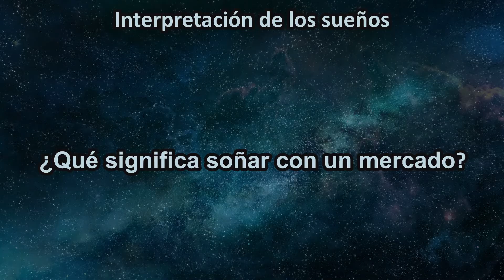¿Qué significa soñar con un mercado?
Soñar con un mercado, significa que está a punto de tener una aventura inesperada. Esa aventura no tiene que ser necesariamente amorosa, puede tratarse de trabajo. Puede decidir iniciar un negocio que cree que tendrá un futuro brillante. Muchos intentarán responderte, pero tú decidirás seguir tus sueños.

Soñar con ir al mercadoSoñar que vas al mercado, significa que estás aburrido. Probablemente no haya pasado nada en tu vida durante mucho tiempo que te pueda animar. Todos los días son iguales para ti, así que la rutina empezó a cansarte. Esperas que los demás llenen el vacío que te molesta sin darte cuenta de que tienes que arreglarlo tú mismo.

Soñar que trabajas en el mercadoSoñar que trabajas en el mercado, significa que estás agotado. Probablemente tendrás varios trabajos porque necesitará el dinero con urgencia. No tendrás tiempo ni energía para la familia, los amigos y otras actividades, pero se preparará para el sacrificio que le permitirá pagar algo que siempre ha deseado.